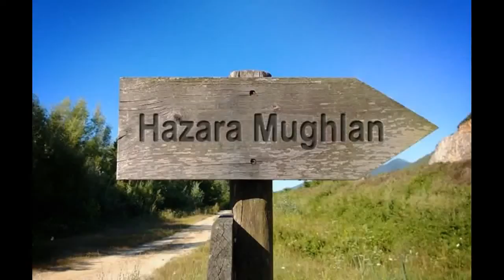Talking tom quete